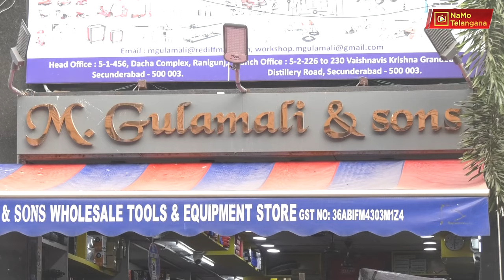Power tools Low Price ll M Gulamali & Sons Power tools ll Branded Power tools ll NAMO TELANGANA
M Gulamali & Sons Power tools
Branded Power tools
5-1-456, Ranigunj , Sec-Bad, T.G